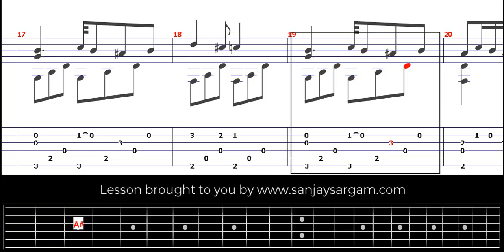Opus 59 No 1 - Guitar Tutorial (Fingerstyle)